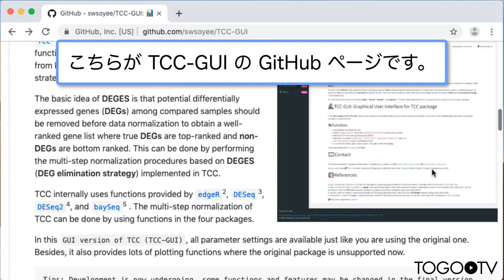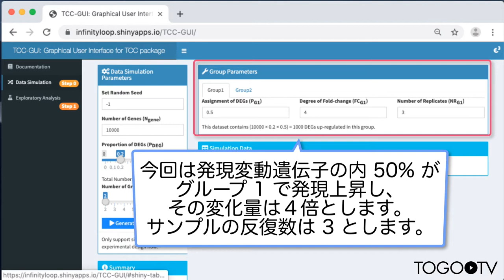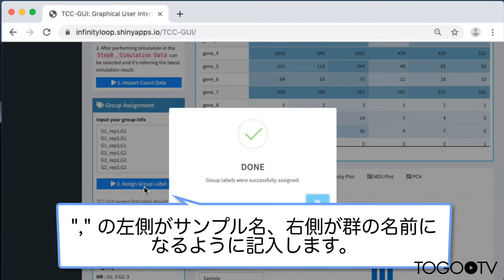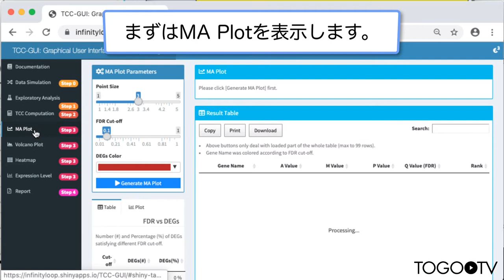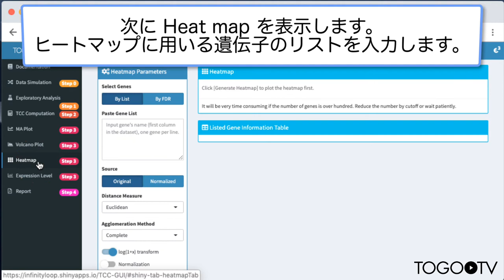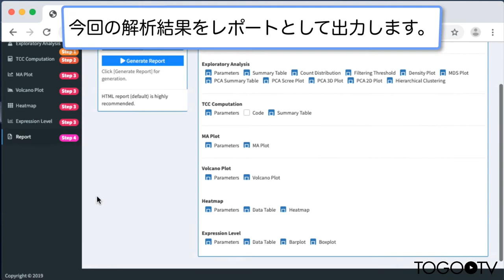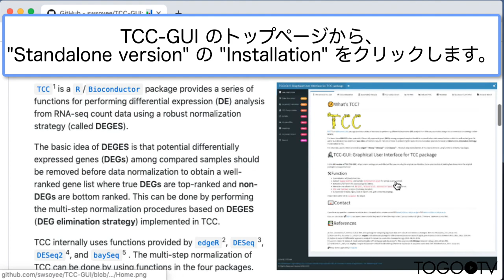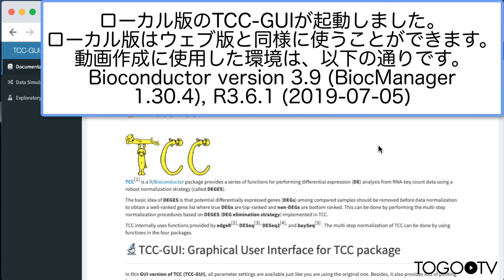TCC-GUI を使って RNA-seq データの解析をブラウザで行う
TCC-GUIは、RNA-seq データの発現量解析を行うための R パッケージであるTCC をブラウザ上で利用することできる GUI バージョンです。(原著論文: TCC-GUI: a Shiny-based application for differential expression analysis of RNA-Seq count data.)
TCC-GUIでは、RNA-seqデータ解析で一般的によく用いられるPCA分析や各種プロット、クラスタリング、ヒートマップ作成などをマウス操作のみで簡単に実行でき、それがどのようなスクリプトで書かれているかも理解できるようになっています。また、可視化された図はインタラクティブに操作することができ、そこから発現変動遺伝子を抽出することも可能です。さらに、RNA-seqデータに模したシミュレーションデータを生成できる機能(乱数の種、遺伝子数、変動遺伝子の割合、サンプル群数を変更可能)も備わっています。オンライン版の TCC-GUI はインストールが不要という長所がある一方、すぐに接続が切れる短所があります。これを回避するローカル版も用意されています。
今回は、TCC-GUIの基本的な使い方と、ローカル版の設定方法について紹介します。